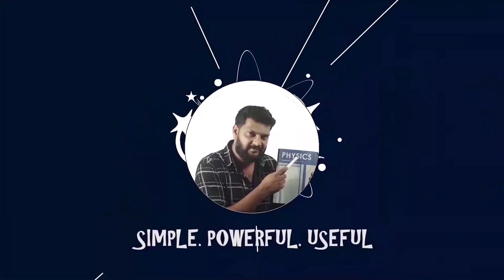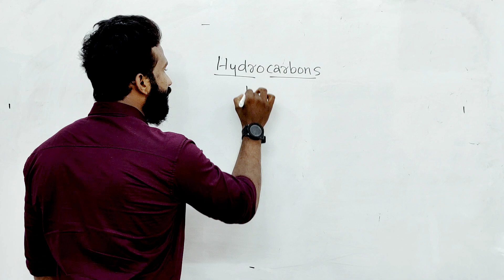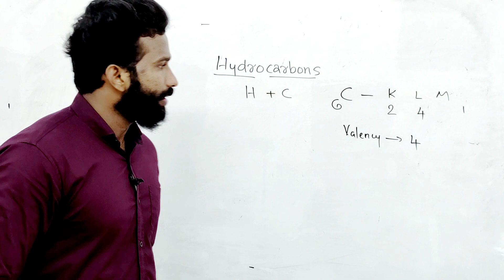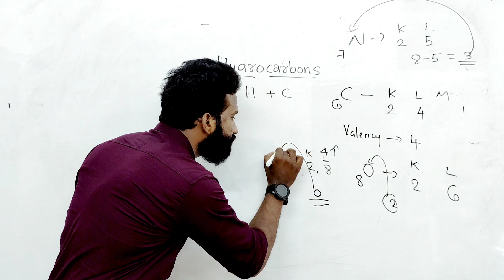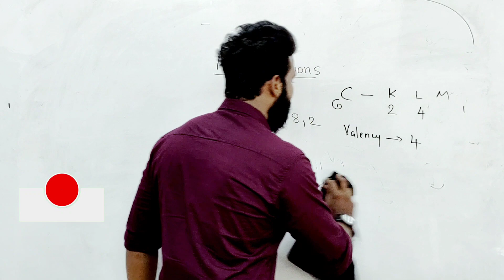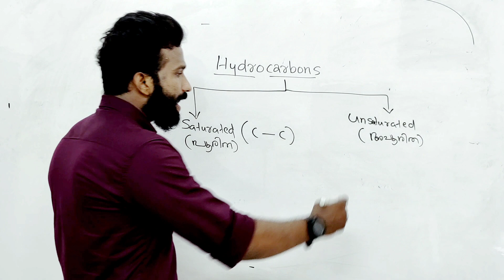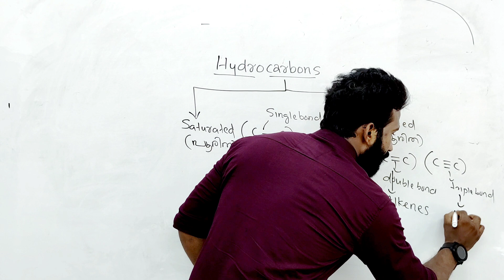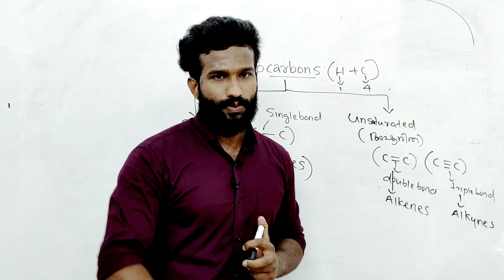SSLC | FOCUS AREA | മിന്നൽ ക്ലാസ്സ്‌ ⚡️ | CHEMISTRY | Organic Compounds | Part 1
SSLC Free Whatsapp Group 1